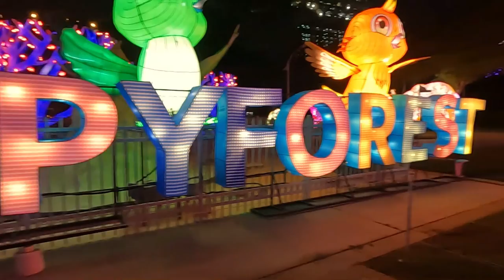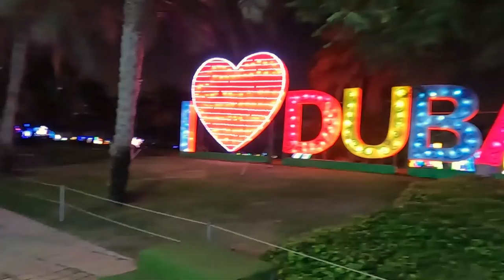Dubai Garden Glow | Must Visit Places in Dubai | Dubai Tourist Places | Dubai Vlog | Dubai Travel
Check out this another vlog of entire Dubai series that covers all details regarding Dubai Garden Glow and why it is must visit tourist attraction. Go through playlist to view other videos on Dubai and Abu Dhabi.

We recommend every viewer to follow government guidelines before travelling to any part of the world.